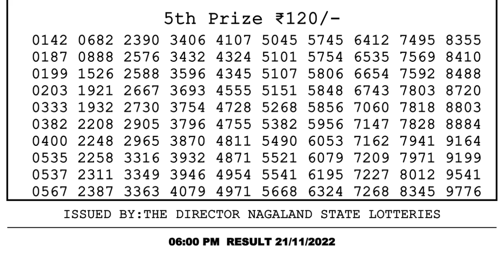🔴Dear Lottery Sambad Live 6pm today 21.11.22 Nagaland State Lottery Result